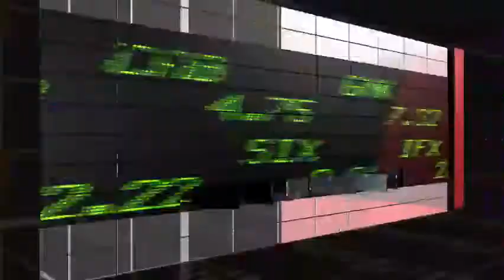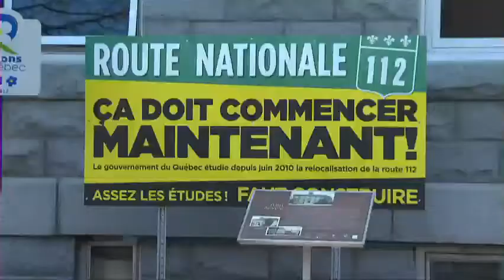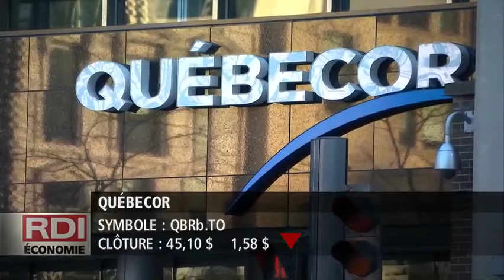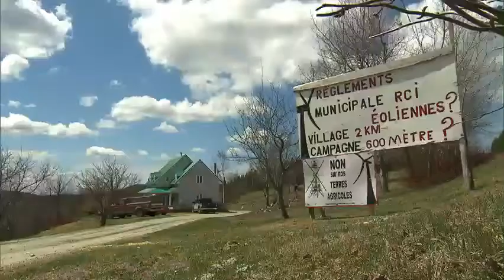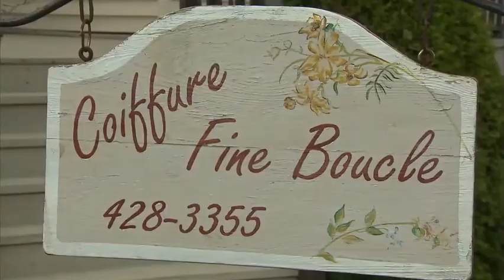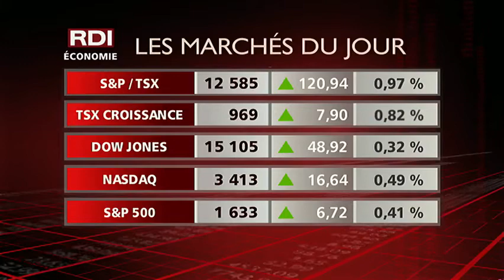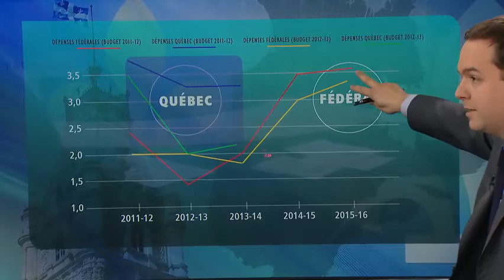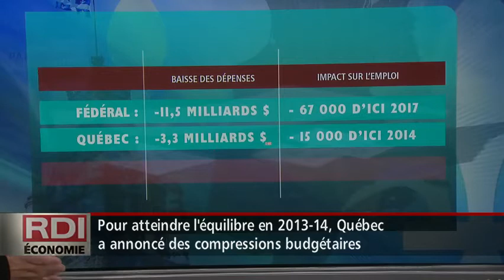RDI Économie - Entrevue François Delorme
15 000 emplois en moins en 2014. Entrevue avec l'économiste François Delorme.